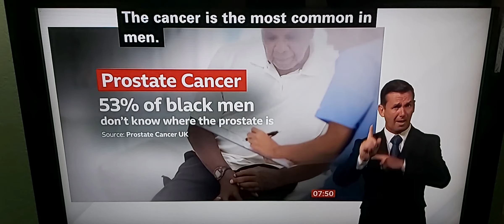BBC Breakfast Talk Live with Actor Colin McFarlane on how diagnosed early with prostate cancer ??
BBC Breakfast News with BSL interpreter on BBC News Channel on Monday 12th June 2023.

Colin McFarlane, Actor and Prostate Cancer Patient, talks live to Jon Kay and Sally Nugent in person.

Chiara de Biase, Director of Supporting and Influencing of Prostate Cancer UK, talks live to Jon Kay and Sally Nugent in person.